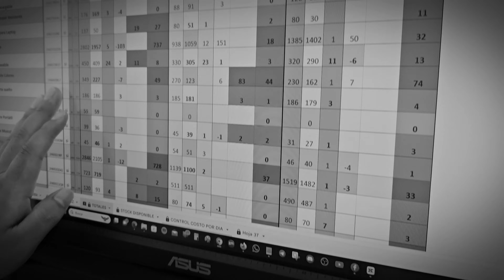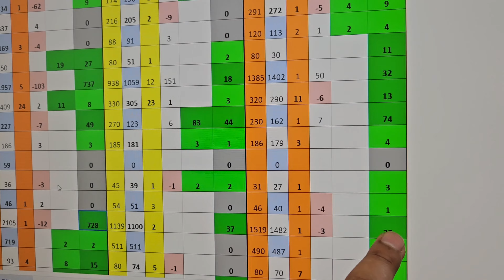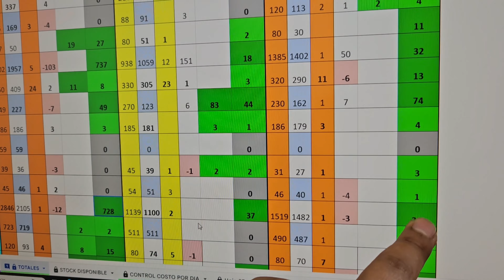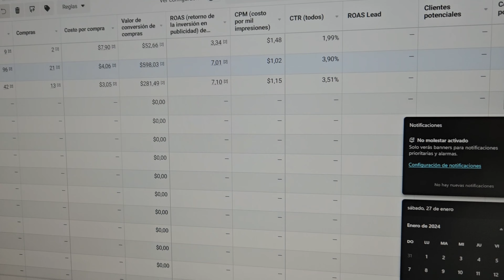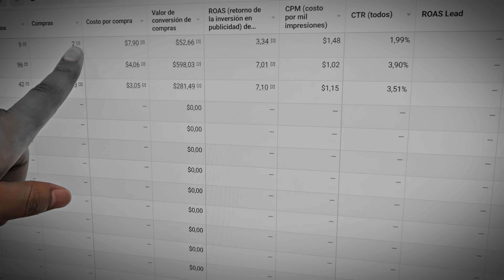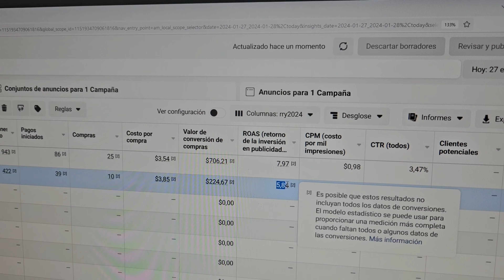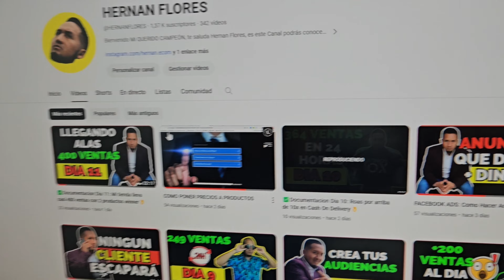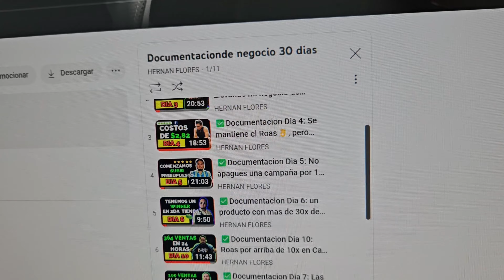✅Documentacion Dia 18: Sin comentarios👌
Hola, Te Saluda Hernan Flores